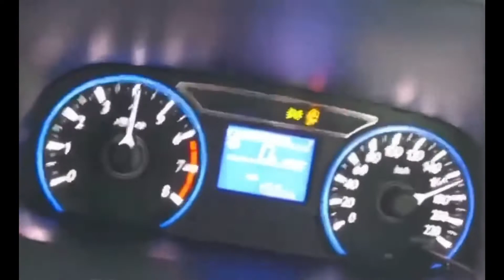Chip Tuning 96 Throttle management for Myvi Gen3 0192499965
Throttle management for Myvi Gen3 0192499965